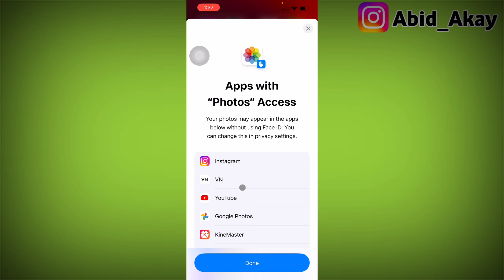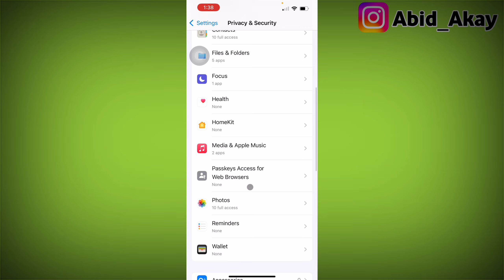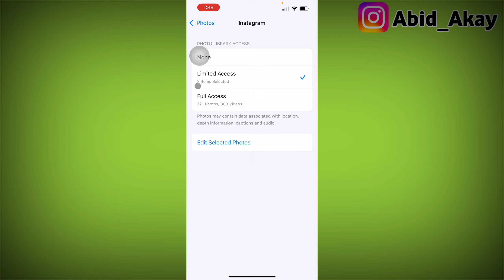Fix iPhone | Apps with Photos Access Problem Solved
Your photos may appear in the apps below without using Face ID. You can change this in privacy settings.

Talk soon,
Abid Akay